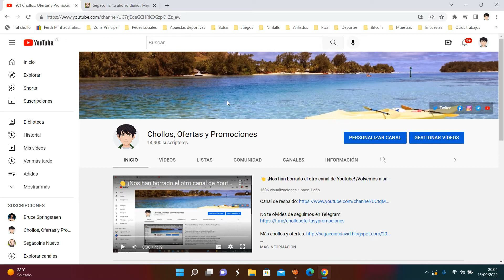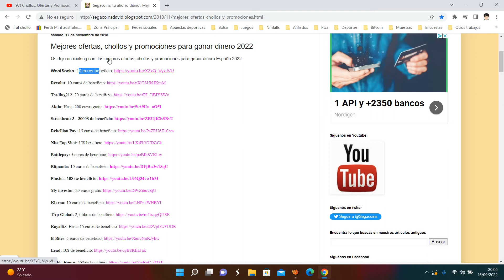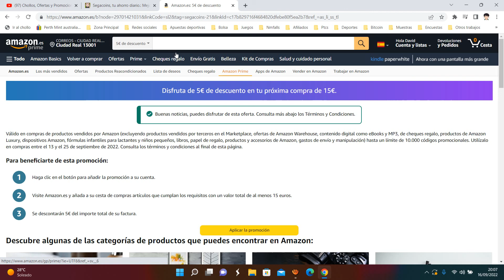🔥 Cupón Amazon 5 euros GRATIS con Importe mínimo 15 euros |Todo Amazon | Cupón 2022! Ofertas 🔥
Cupón Amazon 5 euros GRATIS

Válido en compras de productos vendidos por Amazon (excluyendo productos vendidos por terceros en el Marketplace, ofertas de Amazon Warehouse, contenido digital como eBooks y MP3, de cheques regalo, productos de Amazon Luxury, dispositivos Amazon, fórmulas infantiles para lactantes y niños pequeños, libros, papel de regalo, productos y accesorios de Amazon, gastos de envío y manipulación) hasta un límite de 10.000 códigos promocionales. Utilízalo en compras entre el 13 y el 25 de septiembre de 2022. Consulta los términos y condiciones al final de esta página.

Para beneficiarte de esta promoción:
1 Haga clic en el botón para añadir la promoción a su cuenta.
2 Visite Amazon.es y añada a su cesta de compras artículos que cumplan los requisitos con un valor total de al menos 15 euros.
3 Se descontarán 5€ del importe total de su factura.